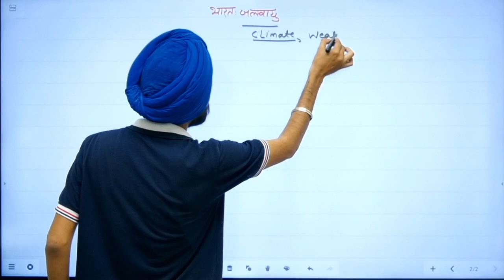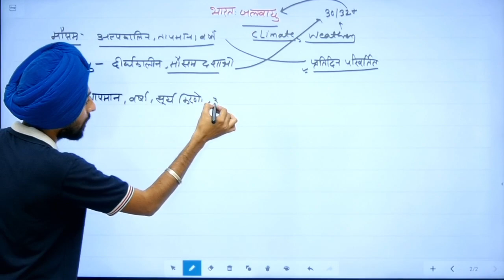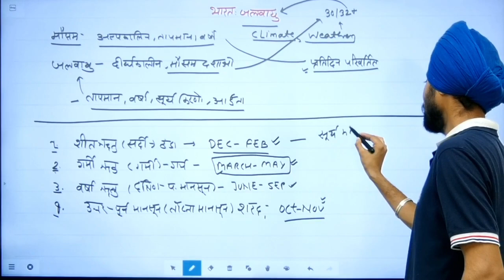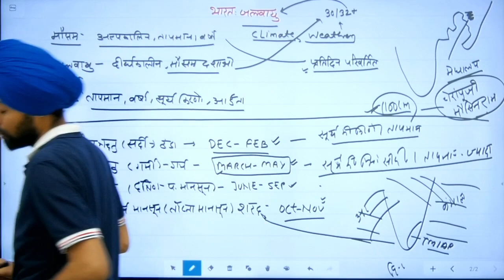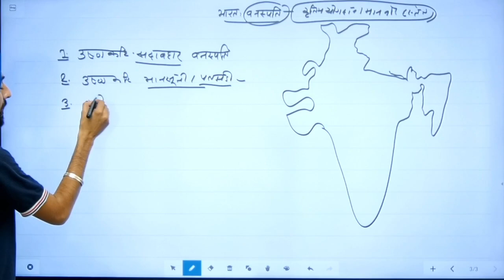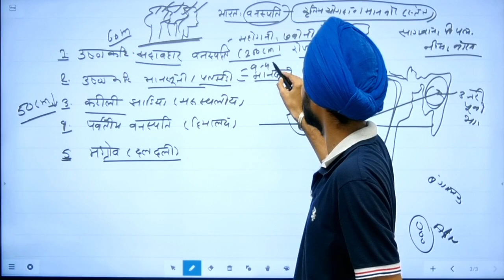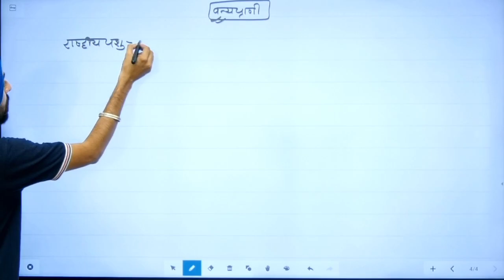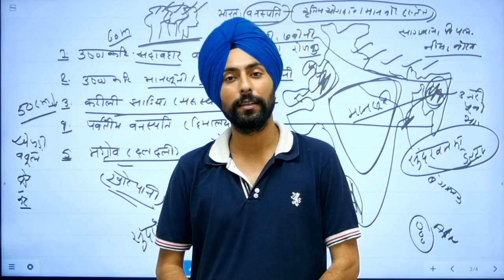भारत:जलवायु,वनस्पति तथा वन्यप्राणी | INDIA:-CLIMATE,VEGITATION AND WILD LIFE | CLASS 6 | CHAPTER 8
NET-JRF IN GEOGRAPHY
ALL RAJASTHAN 106TH RANK IN RPSC SCHOOL LECTURER 2018